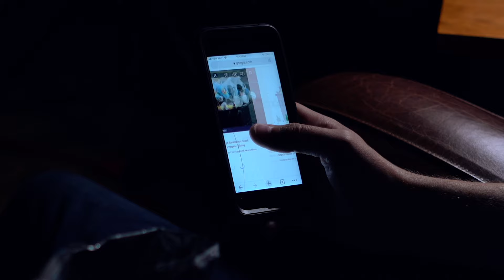OUR INNER CHILD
What does your inner child tell you to do?

Written, shot, and edited in a single weekend. It was a mad dash to get it done in time but let's be real, we were probably just going to sit around and eat Doritos all weekend if we weren't doing this.

CREW
Director: Graeme Wilson
1st AD: Dan Barry
Writer: Graeme Wilson
Script Editor: Michael Barry
Editor: Graeme Wilson

CAST
Lazy Man: Graeme Wilson
Older Man Specter: Michael Barry
Young Boy Specter: Iain Wilson
Baby Specter: Tomas Wilson

Special thanks to Brittany Barry for the usage of her laptop to edit this film on such short notice.